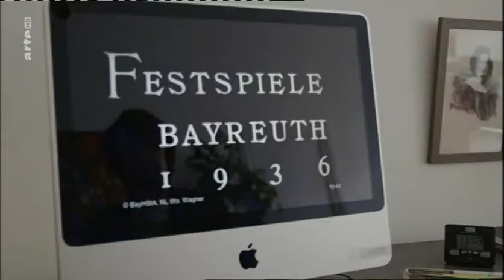Hitler in Bayreuth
2017 ging ein Rauschen durch den Blätterwald, als bekannt wurde, dass das bayerische Staatsarchiv nicht nur den Nachlass von Wieland und Wolfgang Wagner als Schenkung übernommen hatte, sondern sich darin auch die ominösen und viel beraunten Amateurfilme von Wolfgang Wagner fanden. Was war da nicht schon alles gemunkelt worden: In den Büchsen würde es nur noch rascheln und niemand traute sich sie zu öffnen etc. Die übliche Lügerei, wenn es um die Vergangenheit des ‚braunen’ Hügels geht.

 Frau Dr. Sylvia Krauss, die Archivdirektorin vom bayerischen Staatsarchiv, fand gut erhaltene Negative von den Amateurfilmen, die Wolfgang Wagner von Hitlers Besuchen in der Villa Wahnfried und bei den Aufführungen gedreht hatte.
 Nun hat Frau Krauss die Filmaufnahmen digitalisieren lassen, die beim ersten Sehen doch erschüttern: Hitler so privat, so freundlich, so zugeneigt. Und das auch noch in guter Qualität. Ach, denkt man, nachdem es soviele Übermalungen von diesem Mann gegeben hat, zu denen er zu Lebzeiten eifrig beitrug, Hitler ist auch nur ein Mensch. Wer hätte das gedacht. Das hatte man nach den abertausenden Bildern, unter denen Hitler begraben liegt, völlig vergessen. Hier liegt der Schauwert der Aufnahmen von Wolfgang Wagner, denn Hitler inszeniert sich nicht und den kleinen Wolfgang mit seiner Kamera nimmt er wohl nicht so richtig ernst. Wieland, der auch auf den Aufnahmen zu sehen ist, war sein ‚Lieblingssohn’, den er sehr gefördert hat. Ein Beitrag für Das Kulturmagazin "Metropolis" von Arte.